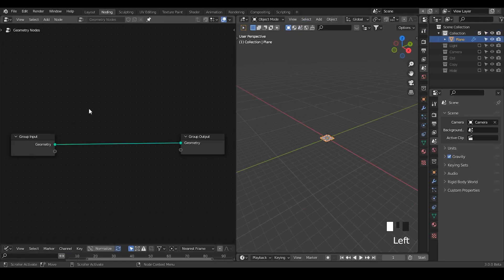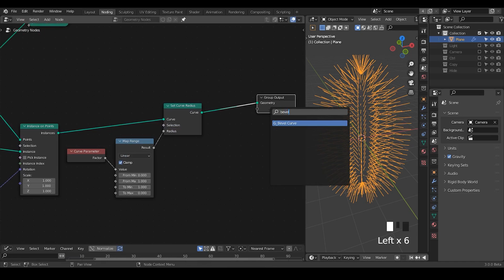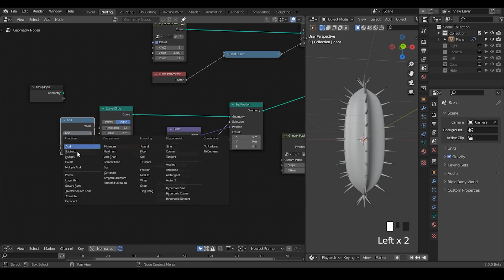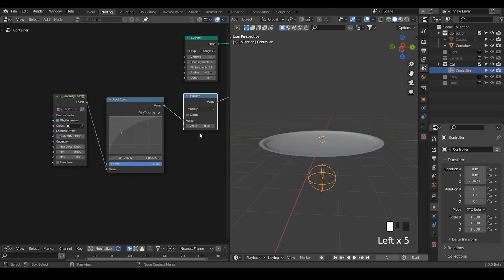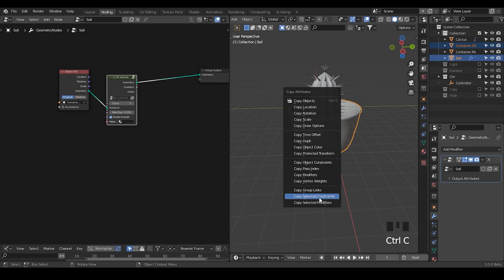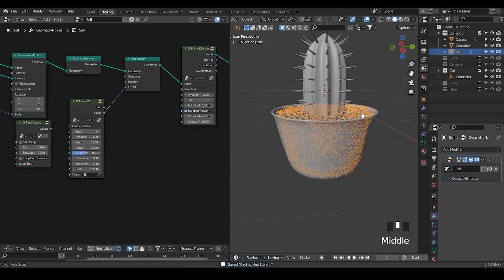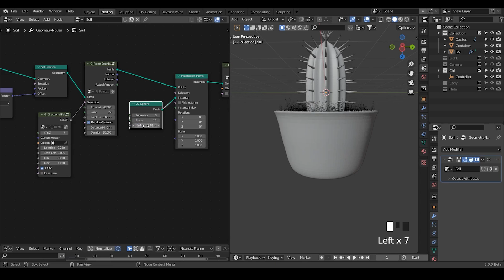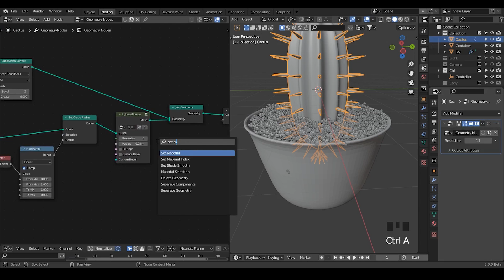[Noding] Cactus - Blender Geometry Nodes 3.0 Field; Nodevember 2021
For Nodevember2021 Prompt 6: Green
Make sure you use the correct builds for your OS and blender Version.

blender 3.0
00:00 Intro